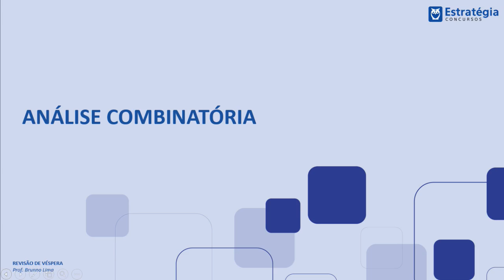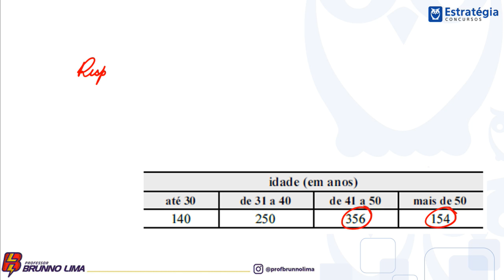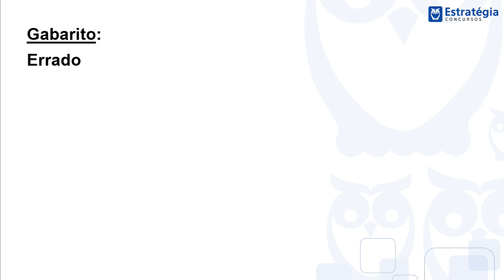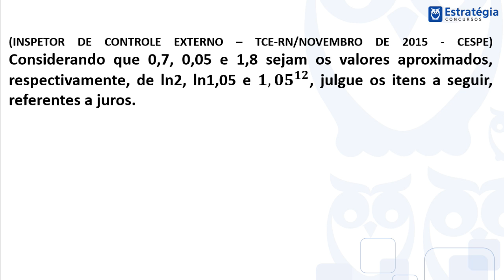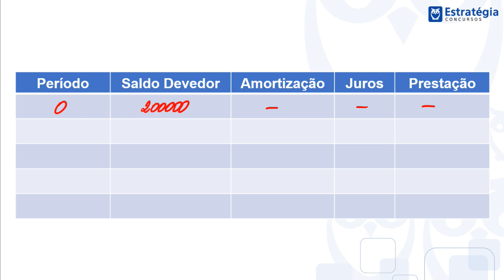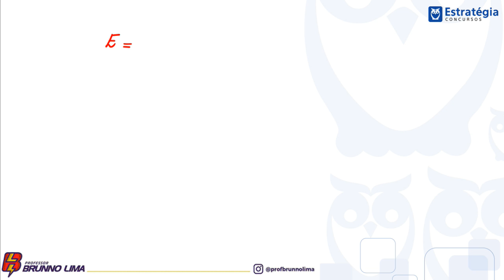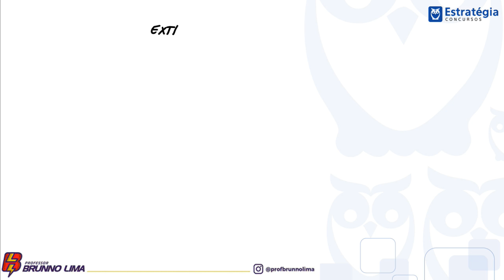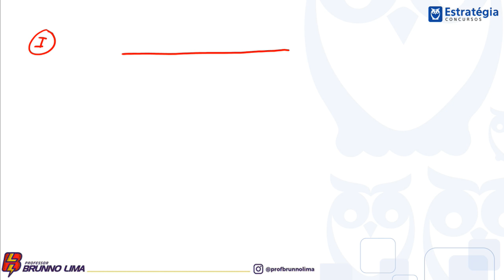Revisão de Véspera BNB: Matemática